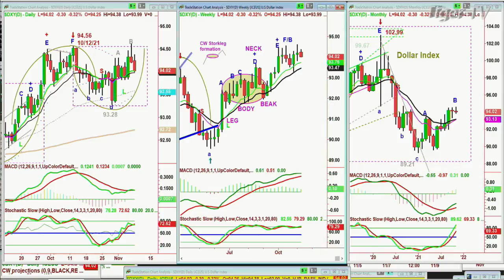November 8th, 11AM ET Market Update on TFNN - 2021